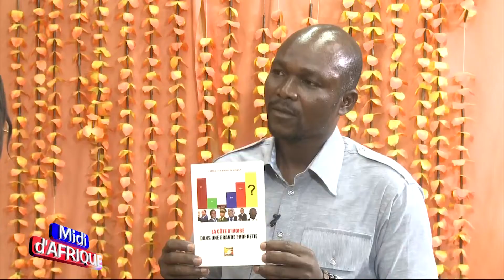MIDI D'AFRIQUE DU 07 JUIN BENEDICTE AKON